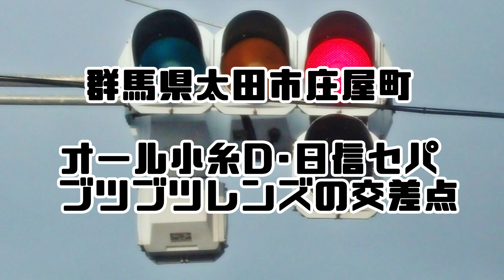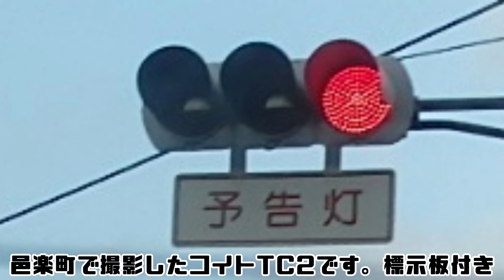【信号機】群馬県太田市庄屋町 オール小糸D･日信セパブツブツレンズ300㎜の交差点〈928〉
撮影場所:群馬県太田市庄屋町 旧勤労青少年ホーム南交差点
規制番号:太田226号
撮影日:2019年3月24日日曜日～2021年5月30日日曜日

〈日信六角形歩灯が転用設置されました。〉

太田市庄屋町で撮影したオール小糸D･日信セパ ブツブツレンズの交差点です。矢印灯も日信セパで、以前から設置されていますが、日信金属丸形群馬濃色250mmの組み合わせは以前、設置されていました。

BGM
To the Next Stage written - FLASH☆BEAT